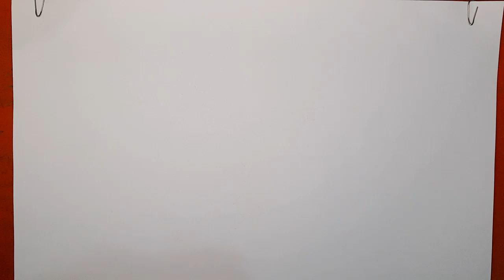Cara Menggambar Caine Amazing Digital Circus Yang Keren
Selamat datang lagi semuanya, kemarin ada request tentang menggambar Caine dari Digital Circus maka dari itu sekarang saya membuatnya untuk kalian. Terima kasih dan semoga kalian terhibur.